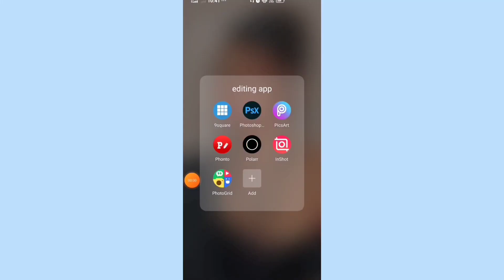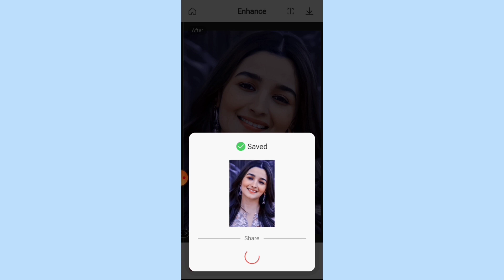🥀How to smooth picture in just a seconds /❤️Hiti's world❤️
Hope you all are doing good and safe. In to todays video I'm gonna saw you how to smooth picture with all process  in simple and easy way. So, pls watch till the end. And tell me how's my edits is.❞
 ❥ ❝ If you have any questions related to my editing you can ask me in commet section below.❞
It's free for you'll but means a lot for me. Hope you could understand that. I do work hard for making edits. So pls appreciate 🙏❤️❞

❀App I use for my edit
 -❥ PicsArt
 - ❥Polarr
 - ❥Remini
 - ❥Lightroom